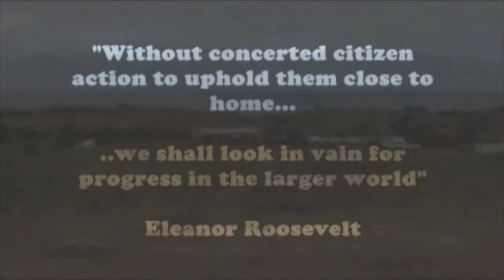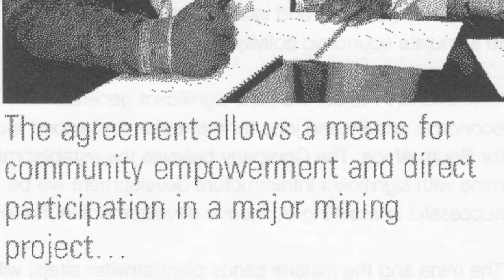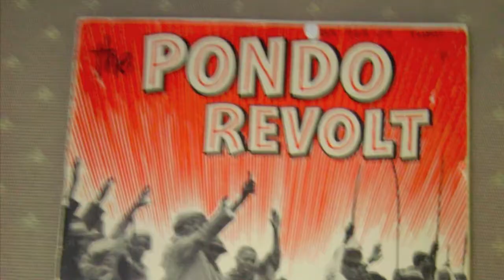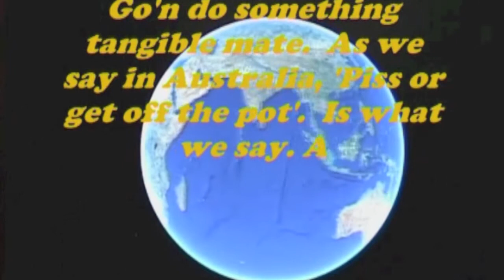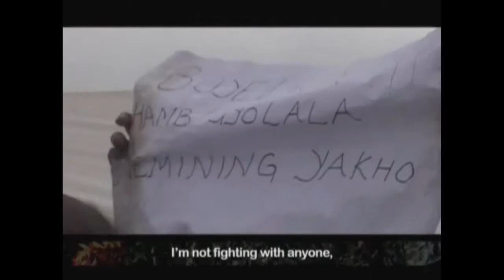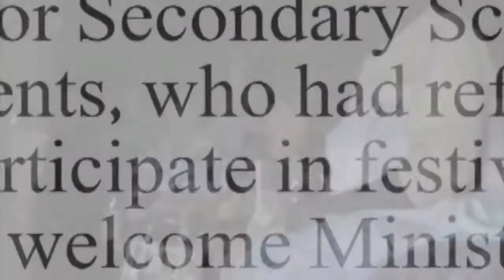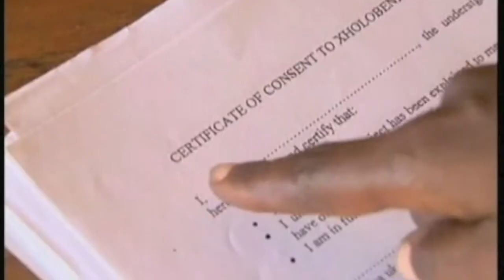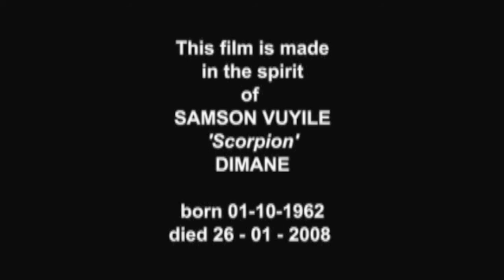Where do human rights begin?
Overview of the Xolobeni Mining Conflict from inception to 2010. We thought that the struggle was over.  Alas it had just begun.